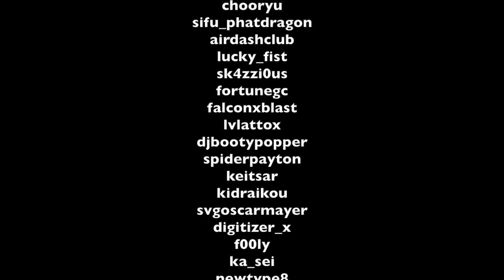PS5 coming 2020! ...but what's missing?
Just to be clear, I love my PlayStation. This is just a calm discussion speculating about whether consoles need new gimmicks to attract new customers! It's entirely possible that nothing is missing at all, but things are looking different now that Google is betting on Google Stadia to potentially revolutionize the way we buy and play games!

What do you think? Is PS5 everything you're hoping for?